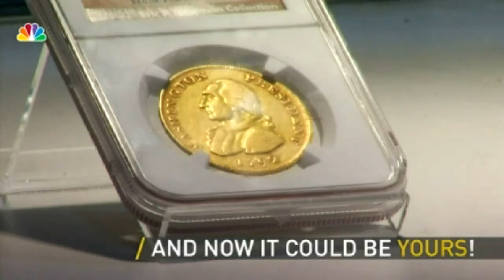George Washington's Cherished Memento on Display